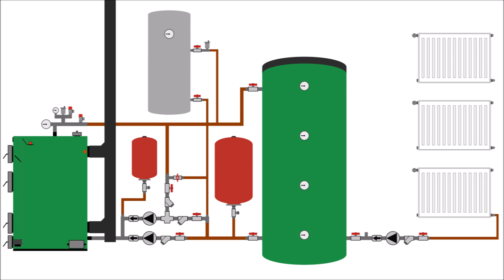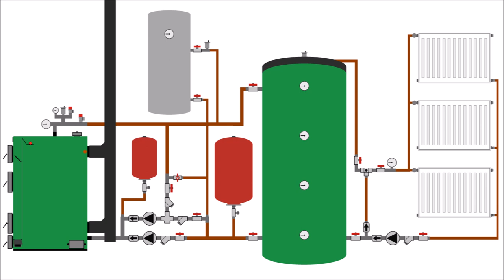Central heating system plan wood boiler with buffer tank water heater and radiators 4.0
Heating system and domestic hot water
Solid fuel boiler ( wood , coal , briquettes ), buffer tank, water heater with heat exchanger / coil and radiators